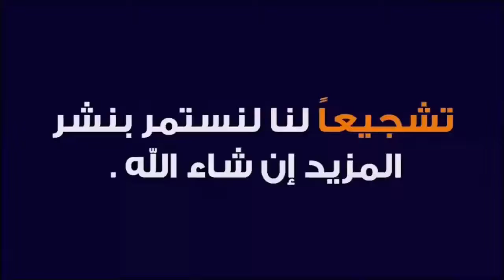وزارة التربية تحدد موعد امتحانات السادس الإعدادي وتحسم مصير الدور الثالث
التربية تحدد موعد امتحانات السادس الإعدادي وتحسم مصير الدور الثالث